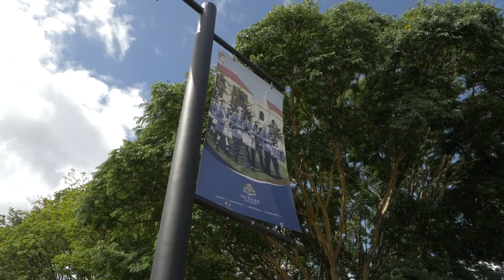Nudgee College Boarding Home Away From Home Trailer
The Home Away From Home documentary series follows Nudgee College Boarding family the Kennys, their lives in rural Queensland and their experience as Nudgee College boarders.